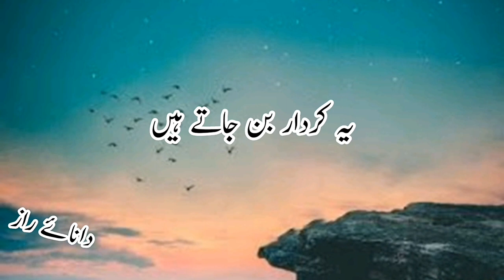kardar | Dana-e-Raz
kardar

| Dana-e-Raz

danaeraz

dana e raz